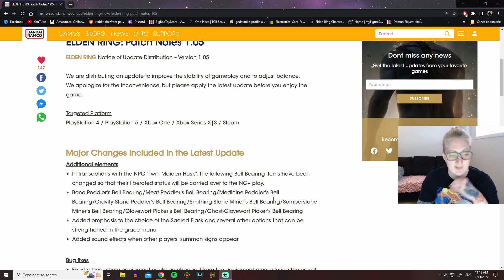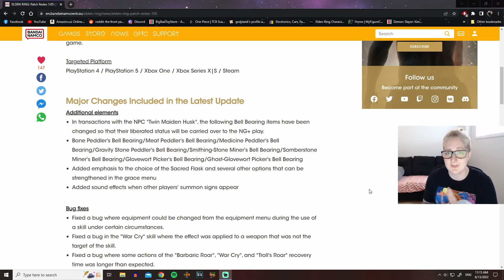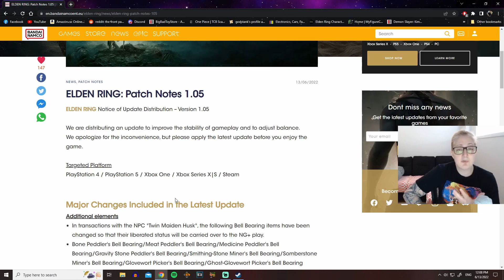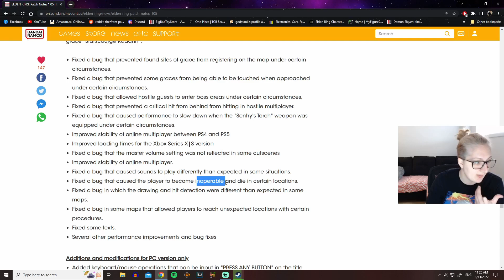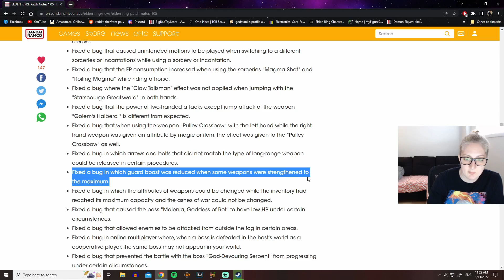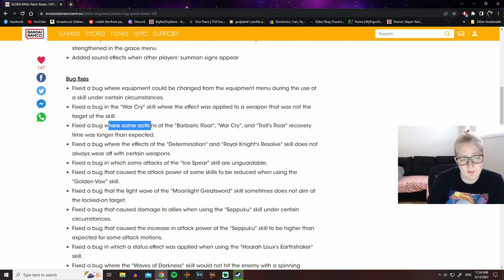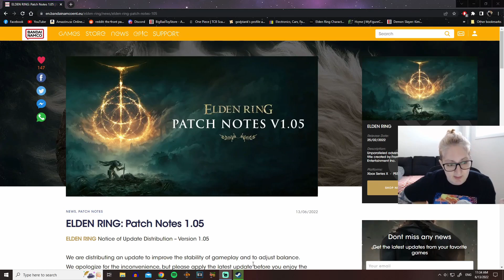Patch 1.05 Elden Ring Discussion - DISSAPOINTING Fixes & Changes!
I share my thoughts about the disappointing Elden Ring patch 1.05 we got, going through and discussing the changes and bug fixes.

---Elden Ring Playlists For You!---